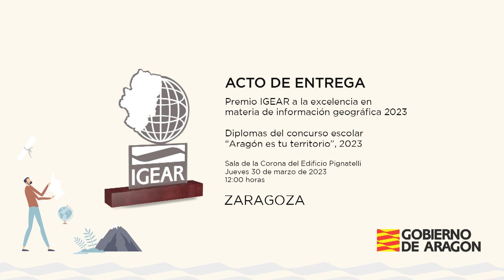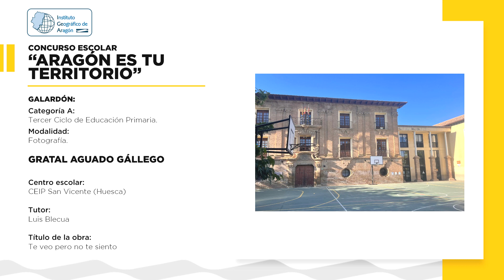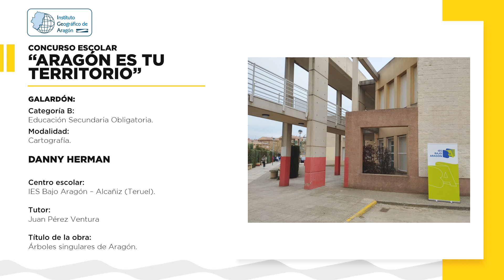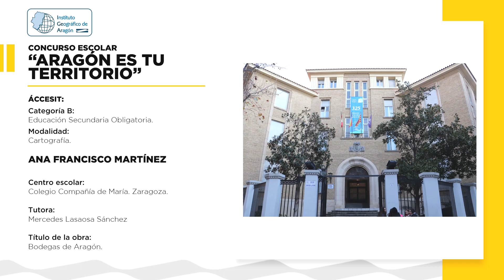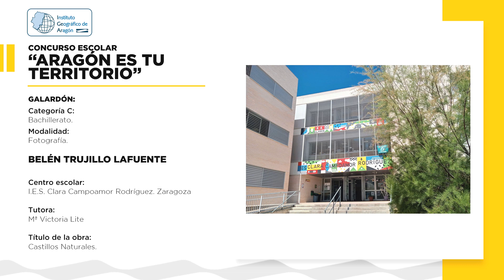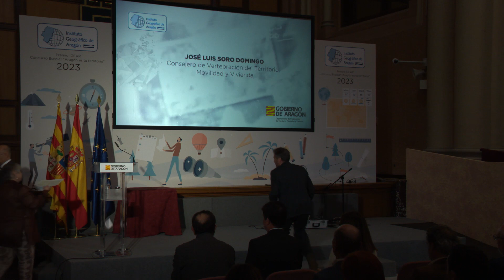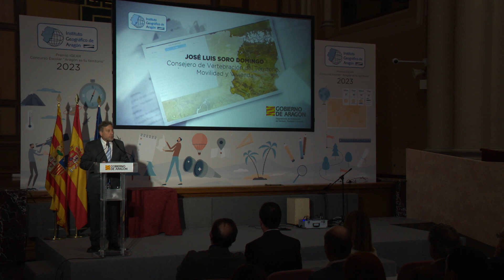Entrega del Premio IGEAR y de los diplomas del concurso escolar "Aragón es tu territorio". Año 2023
Acto institucional de entrega del "Premio IGEAR a la excelencia en materia de información geográfica" y de los diplomas del concurso escolar "Aragón es tu territorio".  Sala de la Corona del Edificio Pignatelli. Año 2023